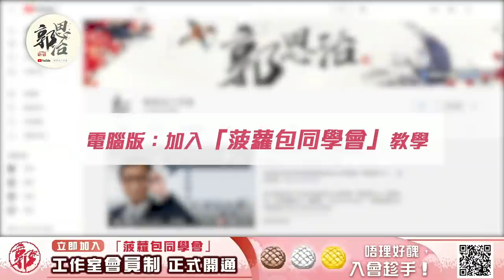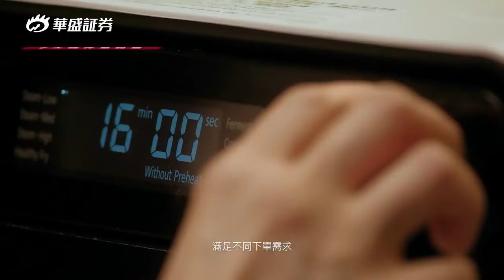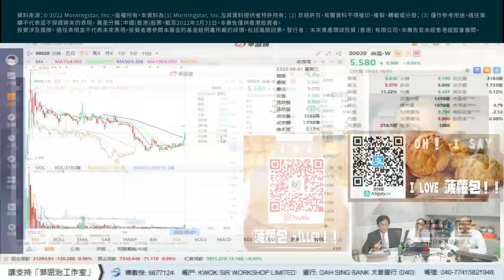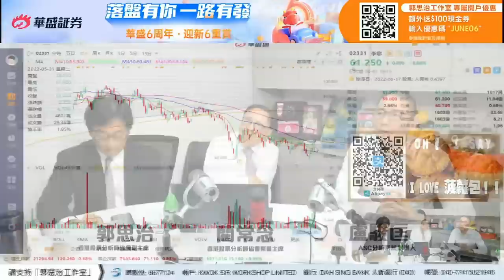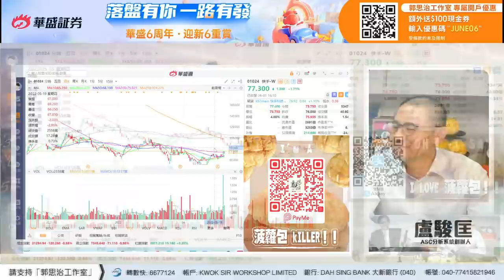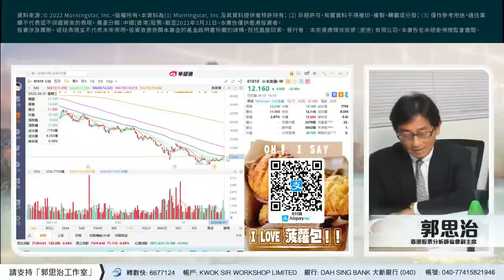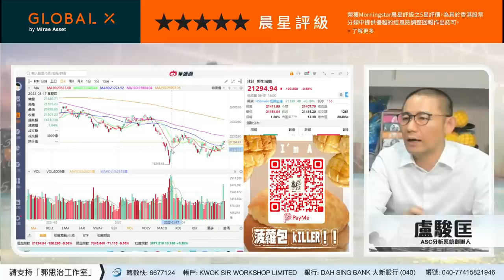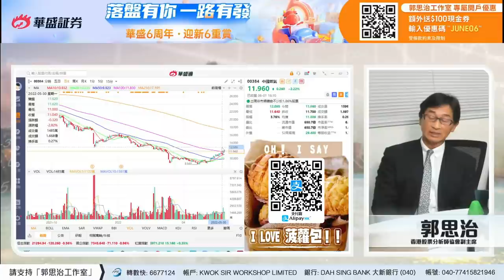【郭Sir 財經直播室】2022-06-01 郭思治 藺常念 盧駿匡 李元玄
【線上開戶獎賞】🔥
於活動期間成功完成線上開戶可獲贈：
1. HK$1200華盛通APP交易現金券。
-頭一張($400)開戶口即刻可以用🎊
-第二張($400)keep30日用得🎊
-第三張($400)keep60日用🎊
2.港股買賣無限免佣。
3.美股買賣180天免佣額度卡。
4.一年免費港股LV1串流行情（價值高達696HKD）。
5. 郭Sir專屬連結：額外再多HK$100華盛通APP交易現金券。（用戶須於註冊後開戶前於華盛通APP內輸入Promo Code【JUNE06】自行兌換）✨
6. 華盛「6週年」入金轉倉賞:只要存入指定金額或完成轉倉條件, 即可獲得最少$1,500, 最多$6,000交易現金券回贈

【週年賞】💥
在6月6號、16號、26號 當日遞交開戶申請並在6月30日前成功開戶，並填妥以下登記表格：
1. 價值$150八達通乙張（僅限前50位，先到先得）
2. 華盛6週年發仔福袋：

【全新註冊獎賞】🔥
1個月免費港股LV1串流行情（價值58HKD）

活動時間：2022年06月01日至2022年06月30日（包含首尾兩日）；
適用人群：在2022年06月01日00:00為全新用戶 (僅限港澳台及海外居民)。

00:00【郭Sir 財經直播室】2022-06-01 郭思治 藺常念 盧駿匡
05:04 大市
11:21 通脹問題
12:34 道指
15:07 恒指 (剪出黎展望)
19:48 大酒店 (00045.HK)
23:01 建滔積層板 (01888.HK)
23:50 海爾智家 (06690.HK)
25:11 商湯－Ｗ  (00020.HK)
28:49 郵儲銀行 (01658.HK)
30:27  比亞迪股份 (01211.HK)
33:36 協鑫科技(03800.HK)
34:44 美團(03690)
36:55 中國平安 (02318.HK)
38:05 李寧(02331)
39:45 建滔積層板 (01888.HK)
39:54 澳優 (01717.HK)
42:19 滔搏 (06110.HK)
43:19 商湯－Ｗ  (00020.HK) + 阿里巴巴－Ｓ (09988.HK)
44:22 快手－Ｗ (01024.HK)
46:06 新確科技 (01063.HK)
47:04 瑞聲科技 (02018.HK)
48:34 TESLA
49:21 新特能源 (01799.HK)
50:50  小米集團－Ｗ (01810.HK)
55:39 比亞迪電子 (00285.HK)
58:25 6月睇咩股?
58:57  中國海外發展 (00688.HK)
01:00:25  東岳集團 (00189.HK)
01:01:44 中國燃氣 (00384.HK)
【GUARANTEE】速乾運動衫 現正限量發售：
已預訂之朋友請留意電郵。
【限量發售】
郭sir健身書 - 珍藏價每本$100
郭sir肖像紅酒- 珍藏價每支$499

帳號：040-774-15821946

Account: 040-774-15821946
👍🏻讚好Facebook 專頁：
♥️郭思治工作室：
🌎追蹤Instagram：
💪🏻股壇大隻佬－郭sir 郭思治 Kwok.sir：